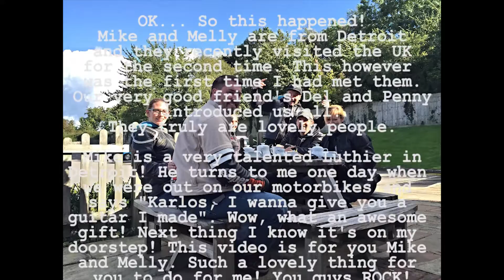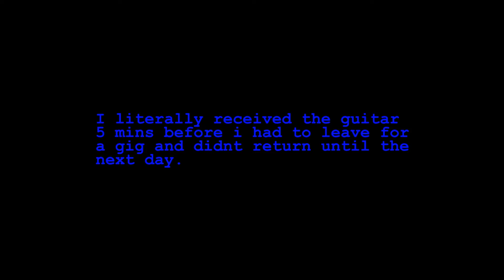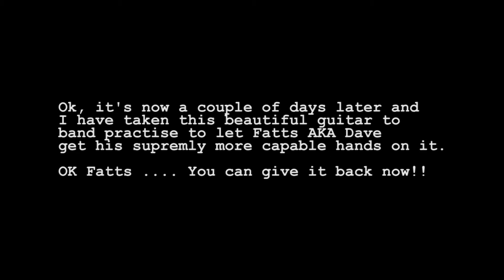Mike & Melly Thank You video - Archtop Guitar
This is a video I have put together by way of THANK YOU to Mike Rench for gifting me this amazing Archtop guitar! Its difficult to imagine that he actually made this beautiful guitar! You can find Mike and more info and pics on this guitar and many others by using the following links.

To see photos of the complete build process by Mike Rench of my awesome Archtop Guitar click this link:

Song 1 - Alabama 3 Cover  - U don't dans 2 tekno anymore
Song 2 - Green Day Cover  - Misery
Song 3 Oasis Cover - Wonderwall